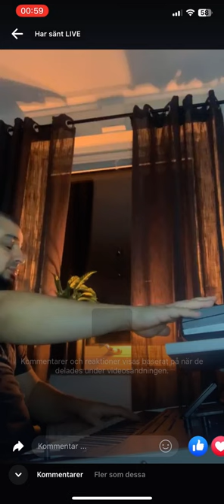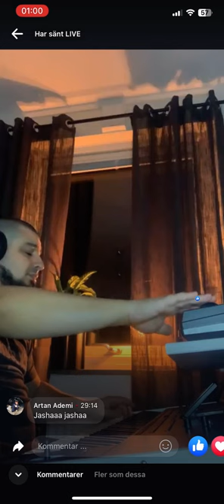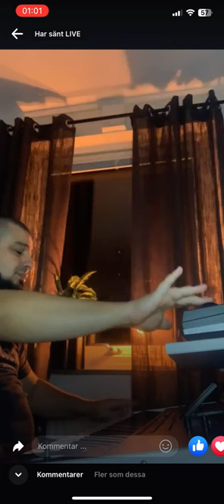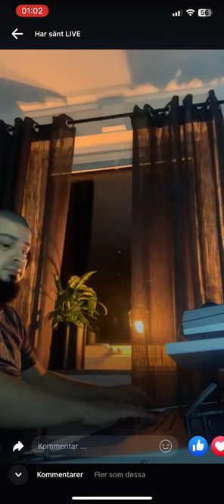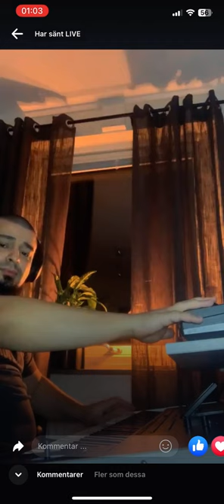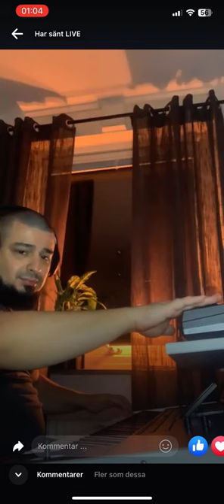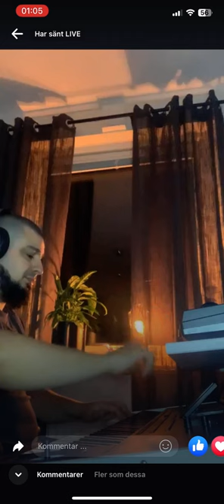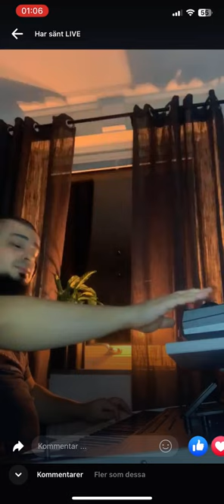Ylber Ademi Suedia Gajda 7/8 2023